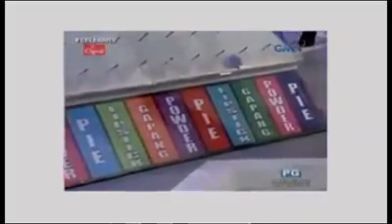CelebriTV GMA 7 January 30, 2016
CelebriTV Laugh LABAN NA! Special Edition

Glaiza De Castro

GAPANG & LIPSTICK